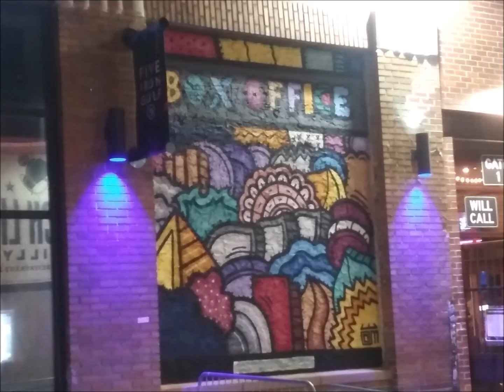Silversun Pickups and Eliza and The Delusionals